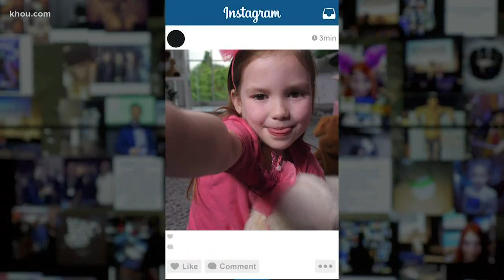Pedophiles want photos shared on social media. Here's what to know before you post a picture of kids